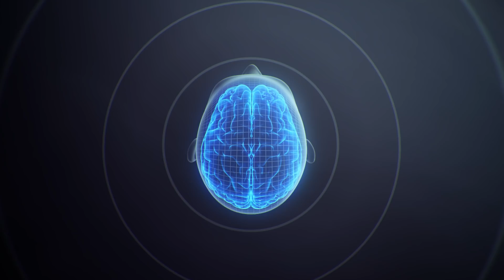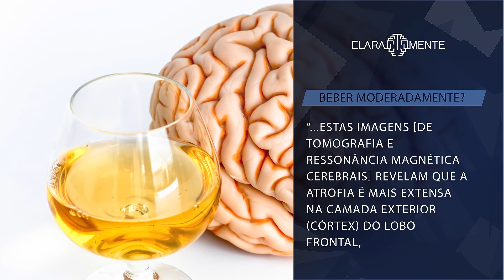Beber moderadamente? - Dr. Cesar Vasconcellos de Souza